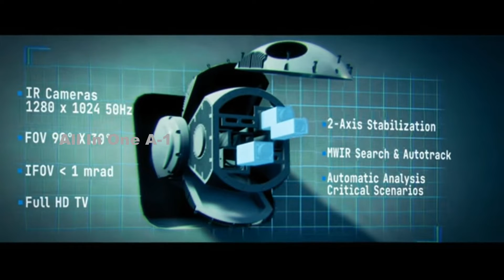DDG X Destroyer, US Navy’s Next Generation Destroyer Warship Program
While largely conceptual at the moment, the Navy’s DDG X program has already made considerable progress with requirements, conceptual work and computer simulation such that some initial renderings and technology integration schemes are taking shape. Most recently, the Navy has brought two prominent shipbuilders into the process, Huntington Ingalls Industries and General Dynamics. These shipbuilders, both of which have in recent years-built destroyers, will contribute to the ongoing design work. They were brought in to support a Navy-led design team, according to comments made by Chief of Naval Operations Adm. Michael Gilday cited in USNI.
DDG X Destroyer Warship Program
“You've got High-powered lasers to incinerate enemy drones, more deck-launched interceptor cells, larger, longer range and more lethal missiles and a breakthrough on-board power storage and distribution system, the deputy program manager for the DDG X program office, told an audience earlier this year at the 2022 Surface Navy Association Symposium.
Much progress on the ship has already been made, as the Chief of Naval Operations has approved an initial set of potential requirements and the service has drafted a preliminary Capabilities Development Document (CDD) for the ship.
The ship will be architected to accommodate new technologies, weapons and sensors as they emerge, in part through the addition of and electrical propulsion and energy generation technology called the Integrated Power System.
Destroyer payload module, we are designing this ship with the capability to in the future be increased in size with that block. So you would cut the ship and slide the block and to increase the size of the ship and allow for additional capability in the future,” Connelly said.